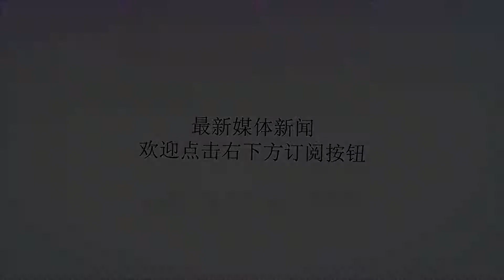女子生下四胞胎儿子，90后爸爸却失踪，后发朋友圈：一去不回头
谢谢！家住郴州市的钟亚香和曹要民是一对结婚不过3年的90后小夫妻。就在今年年初钟亚香发现自己怀孕了，经过检查，自己已经两个月的身孕了，并且还是四胞胎。这一家人都欣喜若狂，今年8月份，钟亚香在郴州市第一人民医院生下了全男的四胞胎。这是相当于350万分之一的概率，而四胞胎宝宝出生后就立即被送往了新生儿重症监护室，随后钟亚香的丈夫曹要民竟然消失了。完全联系不上了，这究竟是怎么回事呢？记者在医院见到钟女士的时候，她一个人躺在病床上，面容憔悴神色黯然。生下四胞胎本应该是一件值得庆祝的喜事，可是此刻的钟女士却是十分的惆怅忧郁。钟女士告诉记者，”出生一个多星期了她一直也没有见到宝宝，因为宝宝很小出生后就被送往重症监护室，我现在伤口感染了，也动不了。老公和婆家人一直没有联系上”钟女士说着流下了眼泪，能看得出来她非常伤心。自然受孕生下四胞胎，这是350万分之一的幸运，可是孩子出生后没几天丈夫却突然消失，走的时候就发了一条朋友圈：“一去不回头的走起”此后就再也没有消息了。可现在妻子和四个儿子正是需要他的时候，身为丈夫和父亲的他究竟为何不告而别。钟女士说，丈夫跟他在一起一直手机，尽管她住院期间，丈夫也只是在走廊外呆着玩手机，没有问候也没有过关心。丈夫在四胞胎儿子出生后反应很异常，一点也没有初为人父的喜悦，反而整天唉声叹气，甚至对她有所闪躲